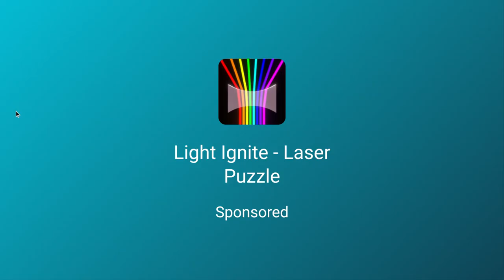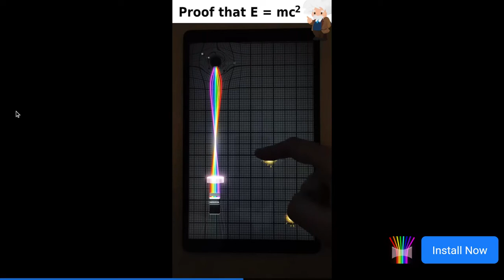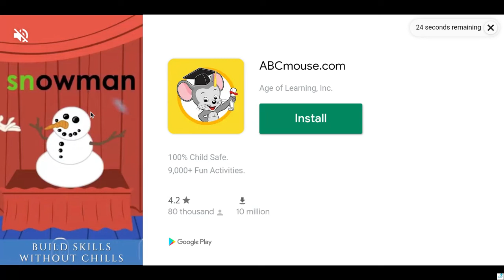The Town Of School